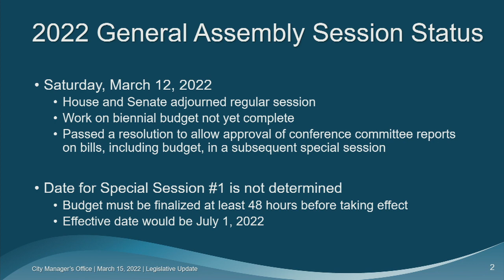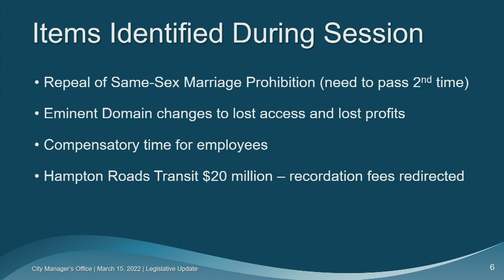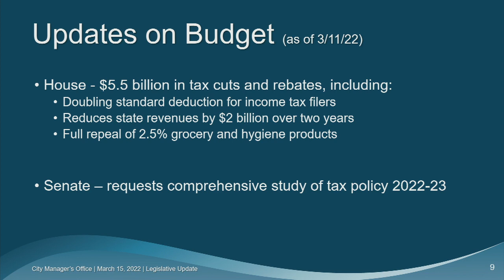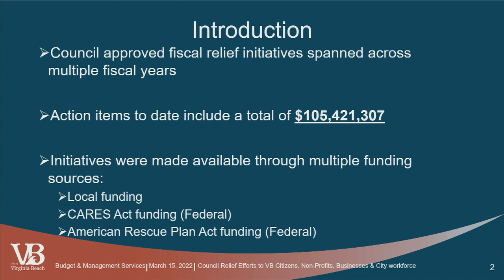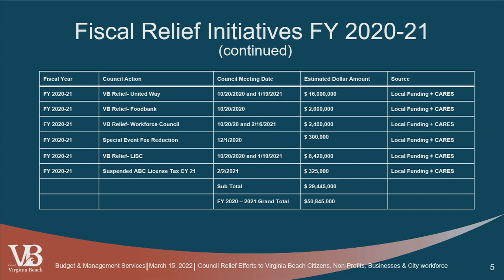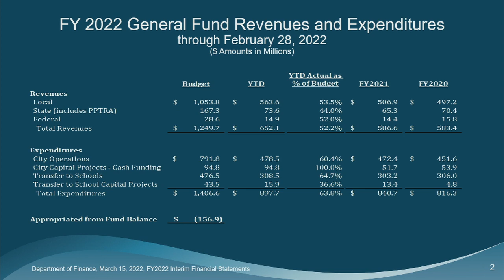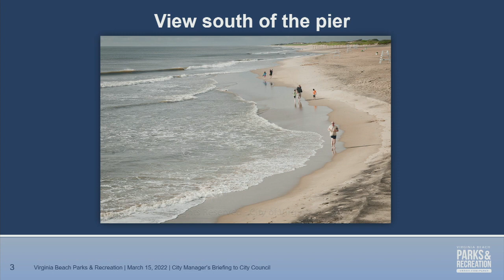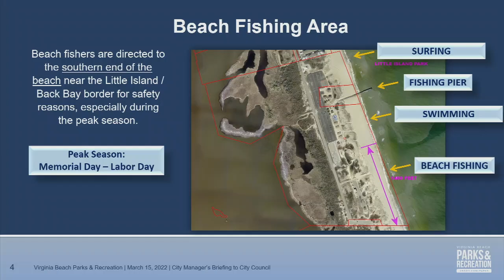City Council Informal - 03/15/2022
Virginia Beach City Council Meeting - Informal Session, held March 15, 2022.